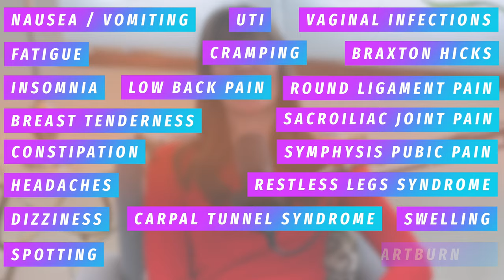The Secret to Combating Pregnancy Discomforts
Twenty pregnancy discomforts and their solutions explained over two videos. Explore the first 10 items in this video and keep an eye out for the second 10 in Part 2!

Megan Galloway is a Certified Nurse Midwife that works with women who are pregnant and giving birth. She also works with women of all ages who need gynecologic care.